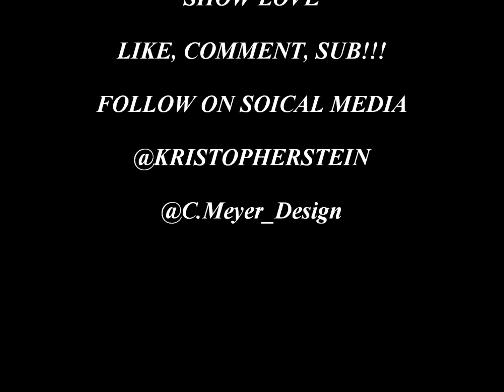Kristopher Stein LOUISVILLETRICKER - PAINT PHOTOSHOOT VIDEO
PAINT PHOTOSHOOT VIDEO

My friend Chris Meyer who is an Art Major asked me to help him out on a project! I was glad to help because this is a good friend of mine!!

I met Chris in high school at DuPont Manual my Jr year in geometry class.  We had a good heartfelt conversation that made us friends since that day. Through out the years I've watched Chris grow in art and creative imagery and I'm very proud of him. I was very happy he asked me to help on this project because I want to see my friends break their own limits day n and day out in the passion they love!

With that being said here is my day spent getting paint poured over my body for the greater good!

I hope all that watch enjoy

Support Chris also on IG @c.meyer_design

Special thanks to Madison Arms for recording this experience for me!

Music: by Machine Gun Kelly, Camila Cabello performing Bad Things. (C) 2016 Bad Boy/Interscope Records

Trap Nation: it's different & Jaydon Lewis - Save You (feat. Hannah K)